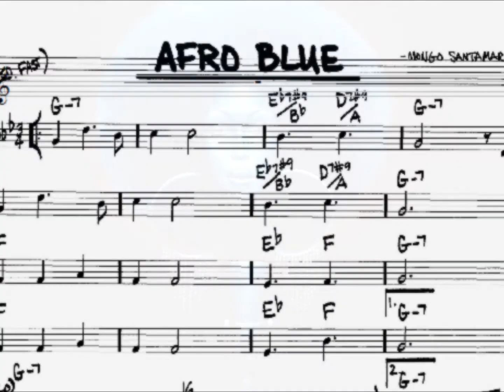Gatto's DigiJazz Combo - Afro Indo Blue (una adaptación del tema de Mongo Santamaría)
Una producción de Gato Nando